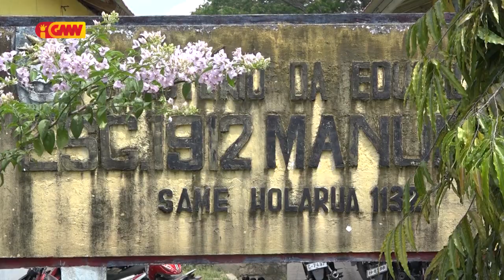Kadeira meza no sala de aula insufisiente iha Eskola Sekundária Jeral 1912 Same